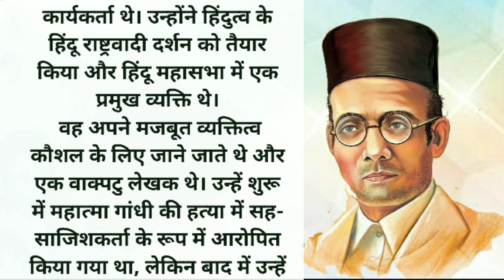विनायक दामोदर सावरकर !!G.k & G.S !! Basic knowledge